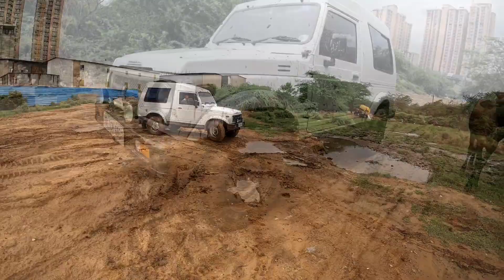Meri Gypsy toh fuss gai aaj..... Gypsy king off-road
trying to do some off-road with my gypsy king